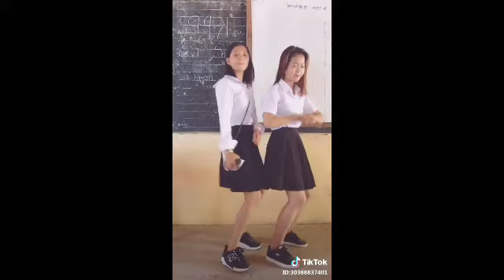តារា💛 Tik Tok